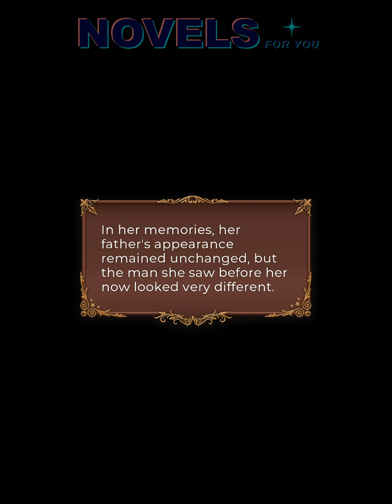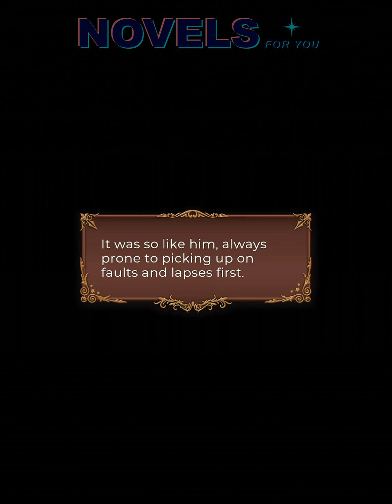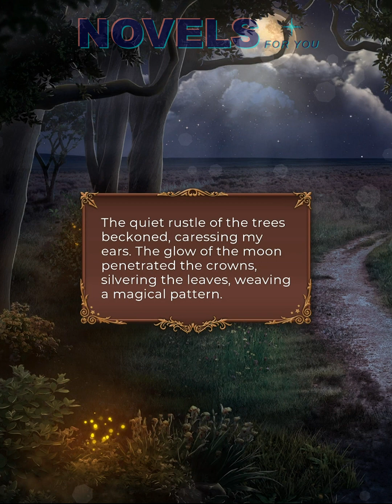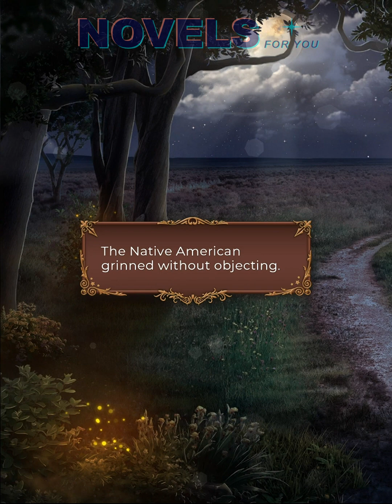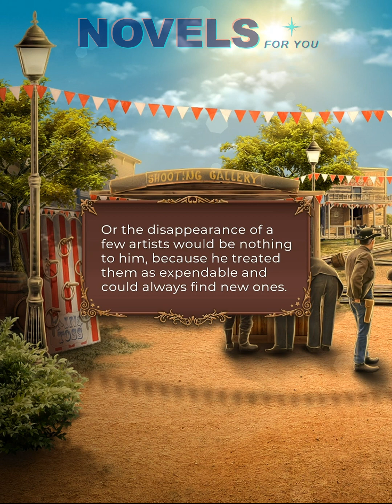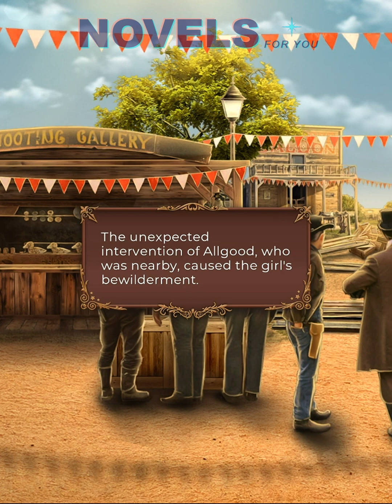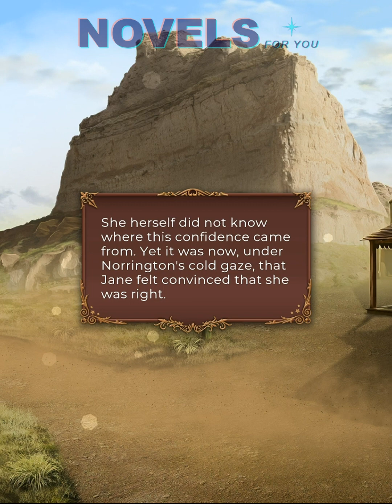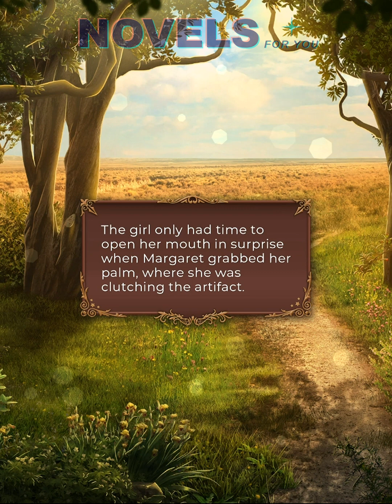WANDERING SPIRIT (Quanah) - Book 1 Chapter 9 / League Of Dreamers